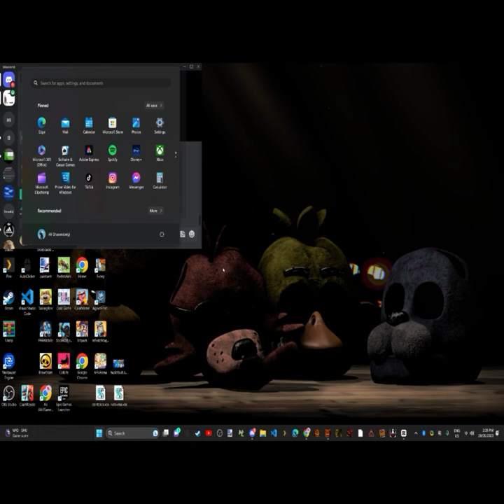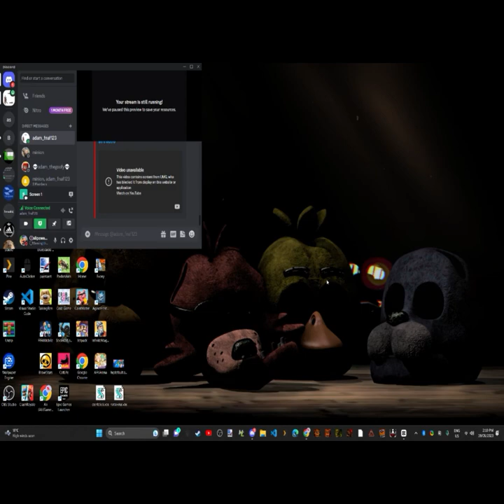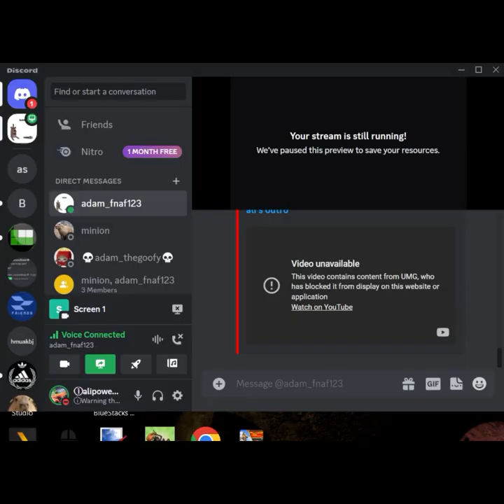me playing fnaf 2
i played 1 time and yea